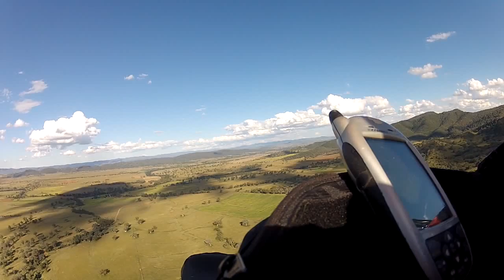Dernier vol, pose à la ferme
Dernier vol à Manilla2